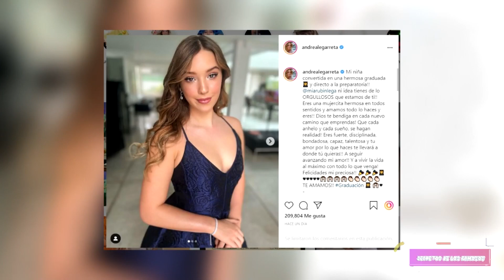ANDREA LEGARRETA, ASÍ FUE LA GRADUACIÓN DE SU HIJA MÍA RUBÍN